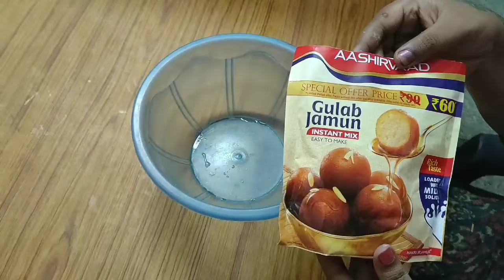నోరూరించే Gulabjam తయారీ // just 10min sweet item // అదిరిపోయే రుచి క్షణాల్లో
Juicy Juicy Gulabjam#